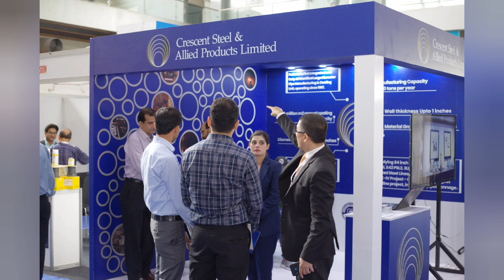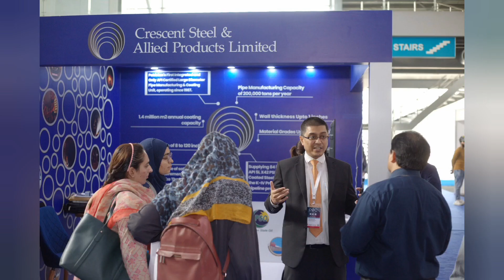Day 1 Highlights I PEEC I Expo Lahore